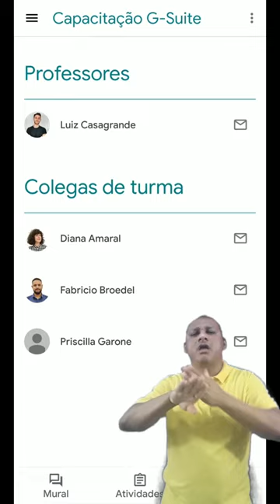Classroom: Aba pessoas (LDI/Sead/Ufes) [LIBRAS]